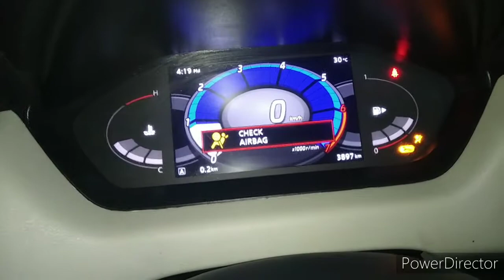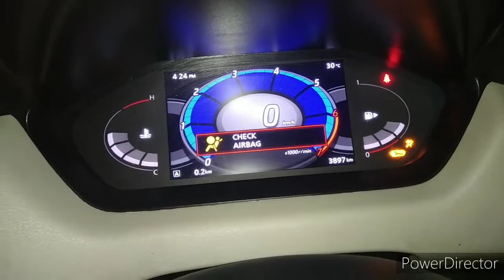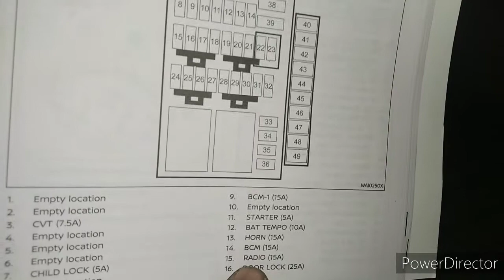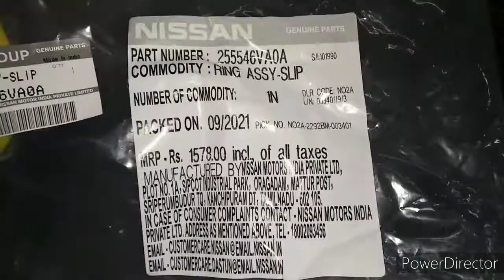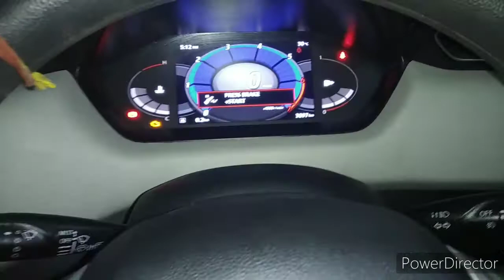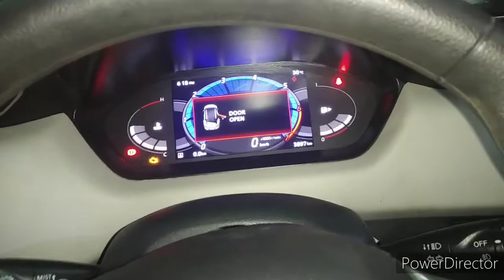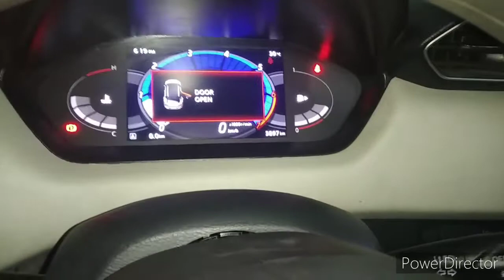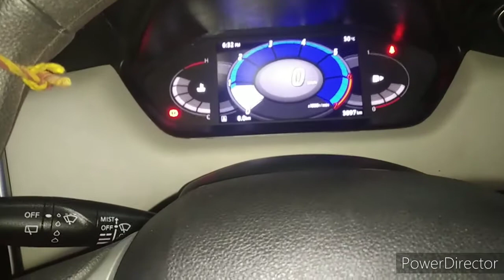How to check horn not working.How to replace clock spring in car.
Nissan magnite clock spring replace video

thanks